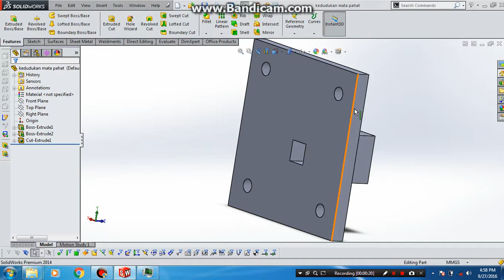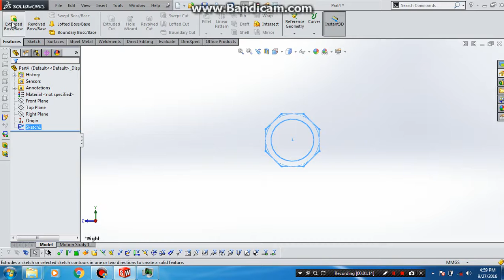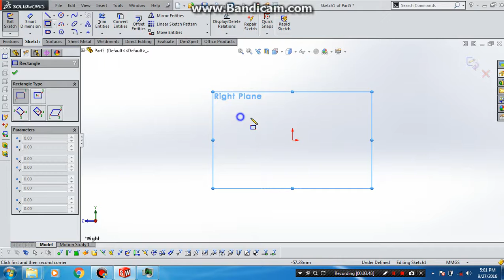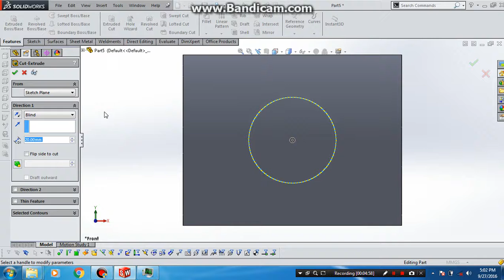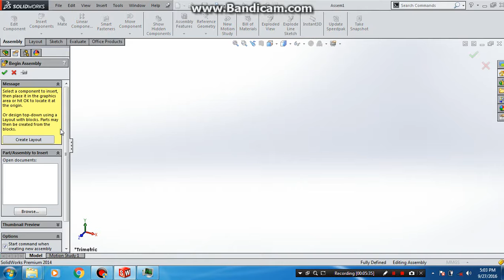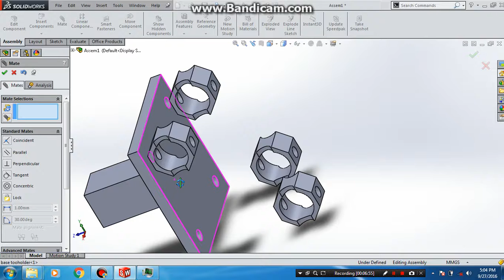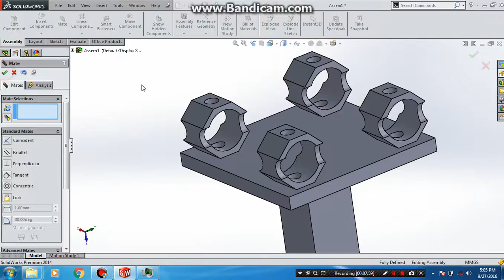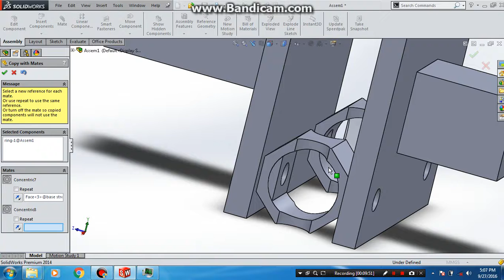Turtorial Solidworks ToolHolder#Eps 02